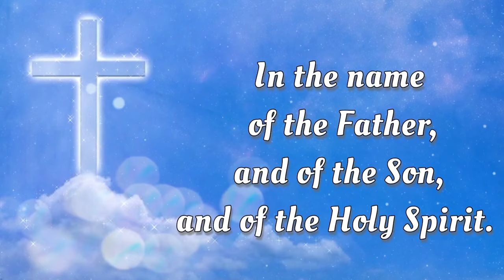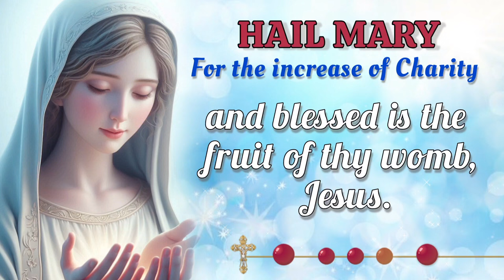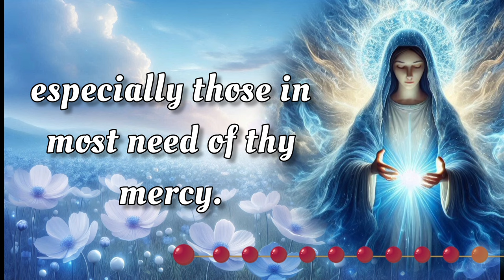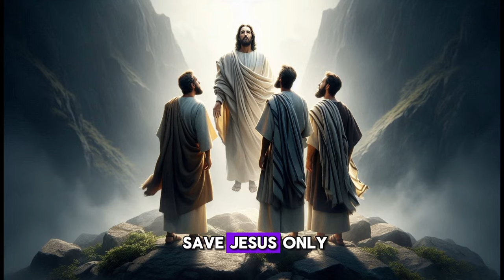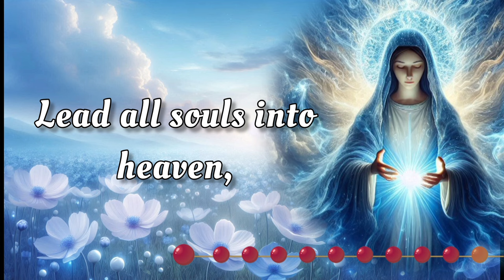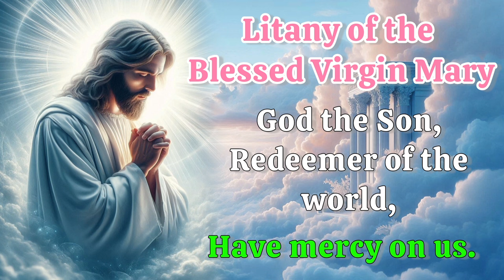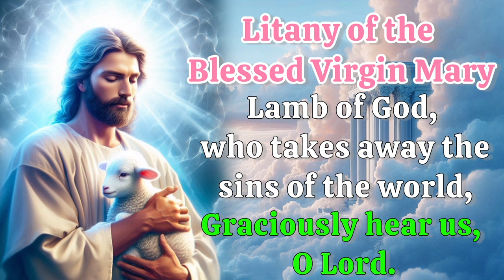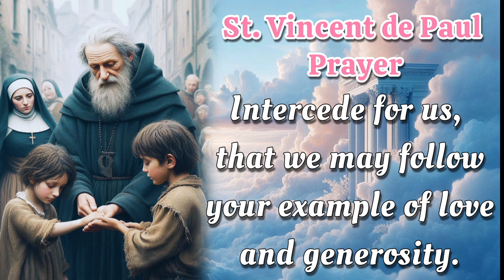HOLY ROSARY with LITANY 🌈 Thursday, October 17, 2024 🌈 Luminous Mysteries 🌈 Today's Rosary🌹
TODAY Thursday, October 17, 2024 we will meditate on the Luminous Mysteries of the Holy Rosary. Devote this day to heartfelt reflection and embrace the grace of the Virgin Mary's unwavering devotion.  Additionally, at the end of the Rosary, we raise our voices in Litanies, seeking the intercession of the Blessed Virgin Mary and the protection of Archangel Michael. 🙏

00:00 - Intro
00:34 - Petition of the day
02:05 - Opening Prayers
04:47 - First Mystery - The Baptism of Jesus.
09:35 - Second Mystery - The Miracle at the Wedding at Cana.
15:21 - Third Mystery - The Proclamation of the Kingdom of God.
19:44 - Fourth Mystery - The Transfiguration.
24:54 - Fifth Mystery - The Institution of the Eucharist.
29:58 - Hail Holy Queen & Closing Prayers
31:11 - Litany of the Blessed Virgin Mary
35:10 - Memorare of St. Bernard
35:46 - Prayer to Saint Michael the Archangel
36:18 -  St. Vincent de Paul Prayer
37:44 - Outro